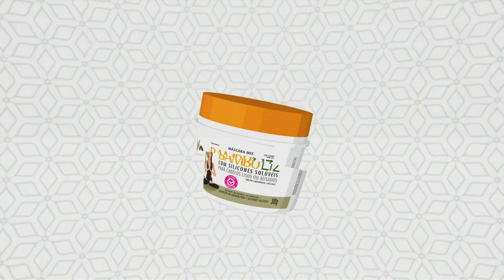TOM COSIELO TESTANDO A LINHA BAMBULIZ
O cabeleireiro Tom Cosielo do Studio Tom Cosielo testou a linha Bambuliz da Muriel e deu a sua opinião 😉. Confira o resultado!